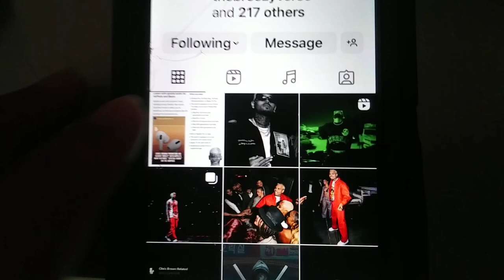September 9, 2022